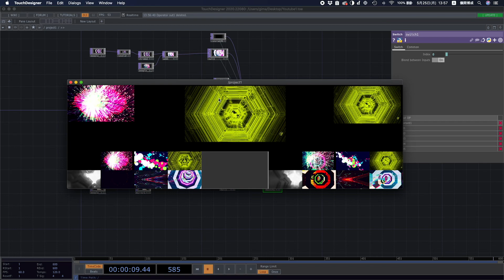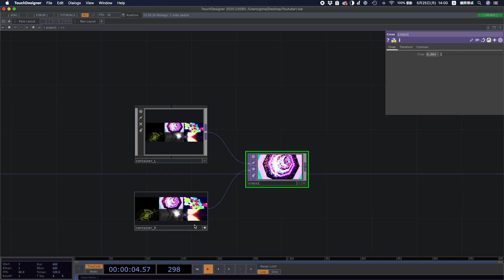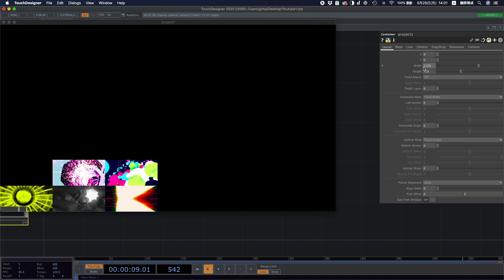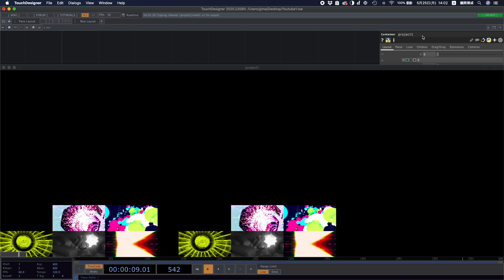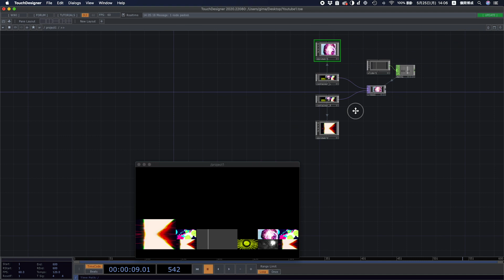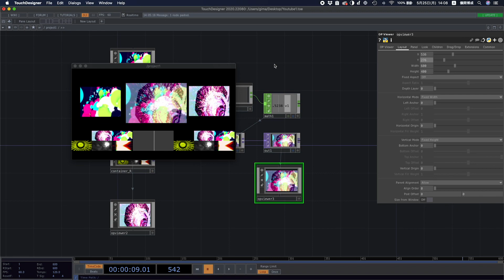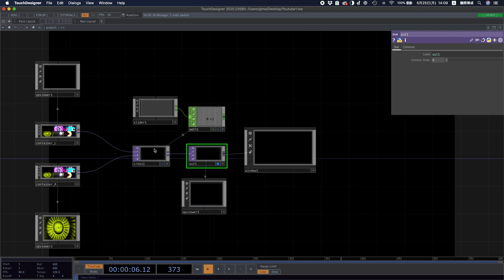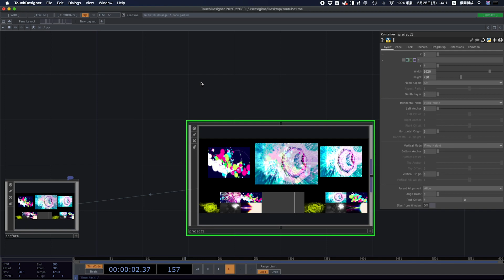TouchDesigner[タッチデザイナー]無料で始める簡単VJシステム作り方 パート3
TouchDesignerでシンプル簡単VJシステム パート3

前回で土台は完成しました。
今回はその土台を左右に振り分けて、スライダーで制御できるようにしていきます。
真ん中にスライダーを追加して映像を切り替えるとVJのように!!
まだまだこれだけでは足りないとは思いますが、これを土台にしてエフェクトをボタンで制御したり、映像を組み合わせたりなどいろいろとできると思います。
※Touchdesignerの動作が重い方は、映像ファイルの形式を.Hapにして試してください。

今回で簡単VJシステムは完成となります。

TouchDesigner[タッチデザイナー]無料で始める簡単VJシステム作り方 パート1

TouchDesigner[タッチデザイナー]無料で始める簡単VJシステム作り方 パート2

VJ映像はこちらのサイトの素材を使用しています。